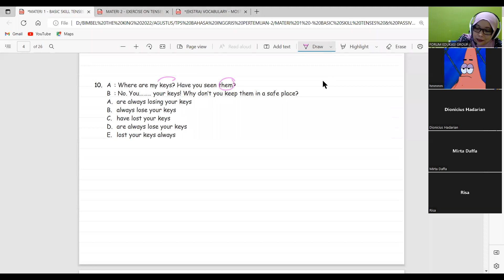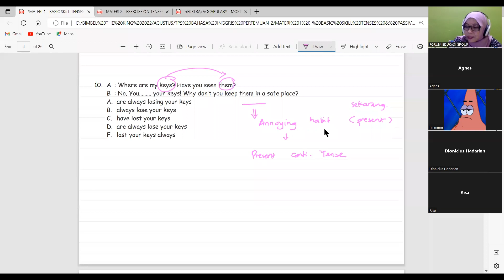LITERASI BAHASA INGGRIS PART 6 - REVIEW TENSES | BASIC SKILL TENSES